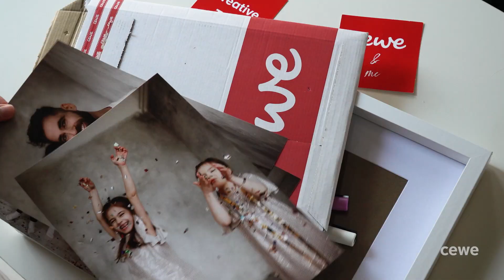Uradi sam - Fotografije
Što sve možeš sa svojim najdražim fotografijama...